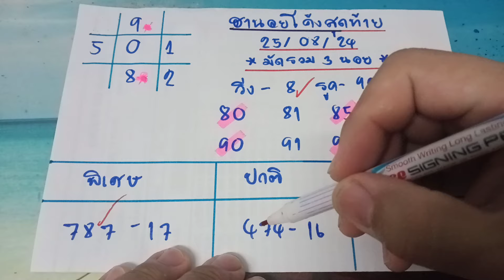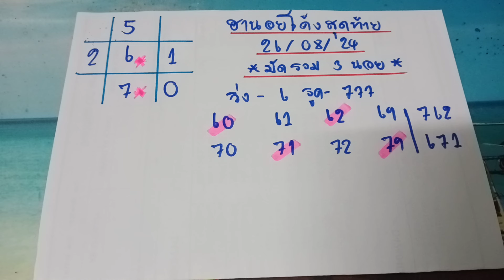🇻🇳ฮานอยโค้งสุดท้าย หวยฮานอยวันนี้ วันที่ 26 สิงหาคม ค.ศ. 2024